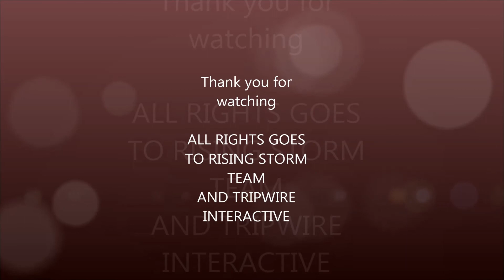Rising Storm Beta Gameplay 2 By Aerofix94 |Full HD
This is a new game and it is just awesome, love WW2 games and this is over the top :) awesome realistic game etc. Its the same dev who made Red Orchestra 2 :)

Thank you for bringing this awesome game :) Many respect to you all!